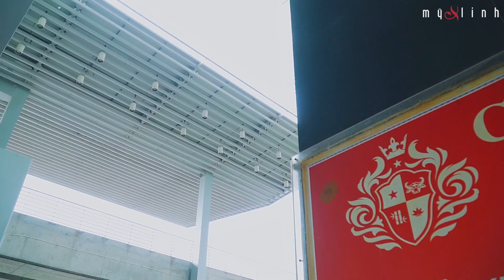Vlog #1: Một ngày đi diễn ở Phú Quốc cùng Mỹ Linh